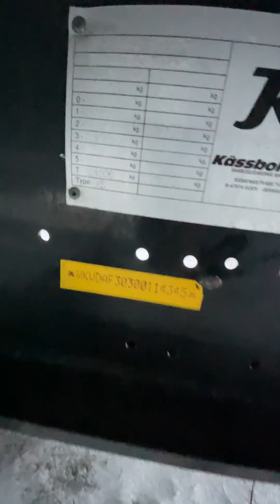Огляд 🧐 шторного напівпричепа Kaessbohrer SCS 2021 VIN: WKVDAF30300114345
🚚  Kaessbohrer | шторка | TIR |
🗓  2021
♾ BPW
🛞  385/65 R22.5
✅  підсилена підлога
✅  підсилений тент
✅  мультилок K-Fix
✅  алюмінієві лати